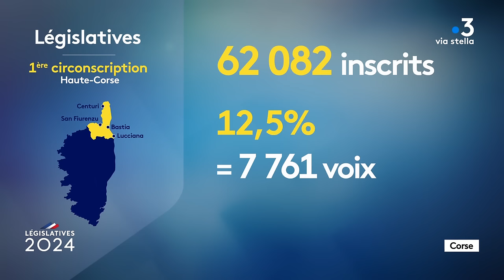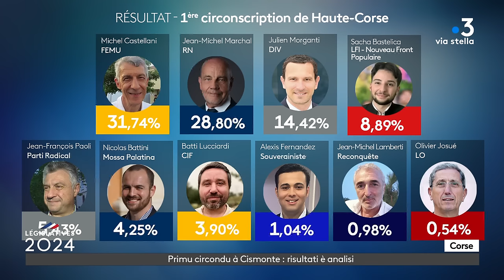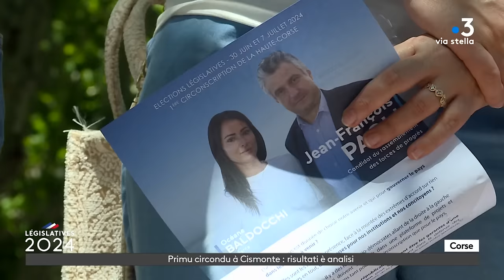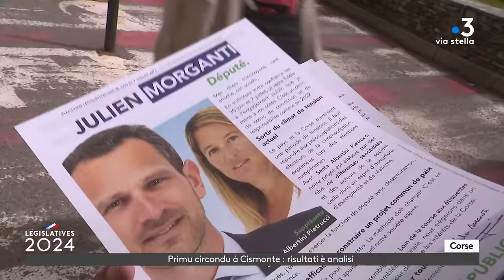3 juillet 2024 : Débat d'entre deux tours de de la 1ere circonscription de Haute Corse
France 3 Corse ViaStella vous propose de suivre le débat entre les deux candidats qualifiés pour le second tour dans la 1ère circonscription de Haute-Corse, dans le cadre des élections législatives anticipées des 30 juin et 7 juillet.

Cette circonscription est la plus peuplée des quatre que compte l'île. Elle regroupe, selon les chiffres de 2022, 100.170 habitants et 62.082 personnes sont inscrites sur les listes électorales. Son territoire s'étend de la pointe du Cap Corse jusqu'à Lucciana en passant par le Haut Nebbiu et la Conca d'Oru.

Cette circonscription est particulièrement marquée par une disparité de la population, trois-quarts des habitants vivent à Bastia et dans sa périphérie ainsi que par de forts contrastes économiques.

Au premier tour, 10 candidats étaient en lice dans cette circonscription.

Ce débat de l'entre-deux-tours réunit le député sortant Michel Castellani (Femu a Corsica), arrivé en tête avec 31,74 % des voix et Jean-Michel Marchal (Rassemblement National), qui a recueilli 28,80 % des suffrages.